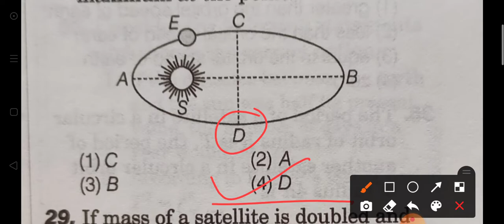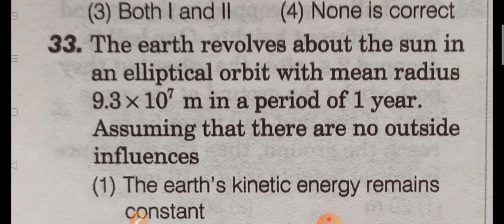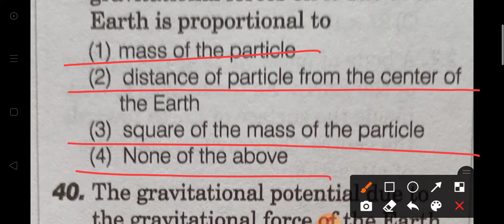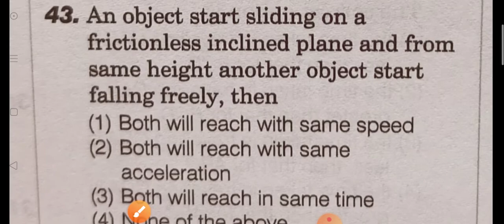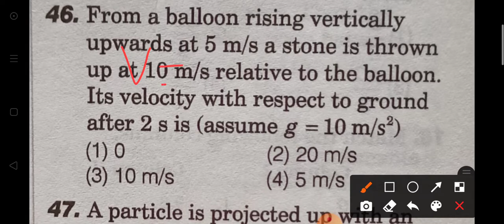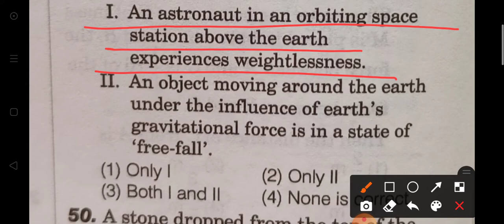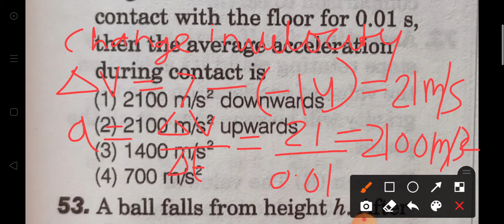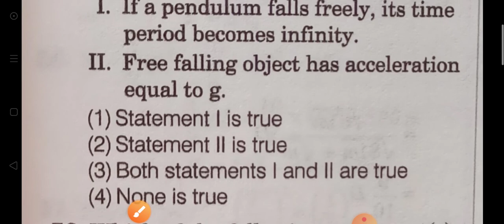GRAVITATIONAL FORCE & ACCELERATION MCQ for DSSSB KVS NVS UP TGT science All Upcoming Exams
Very important MCQ for all upcoming Exams